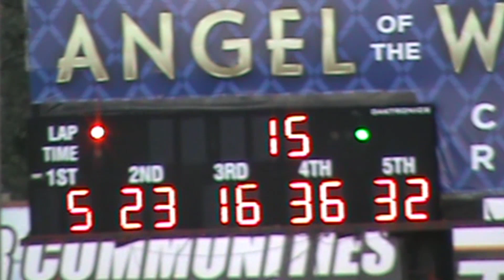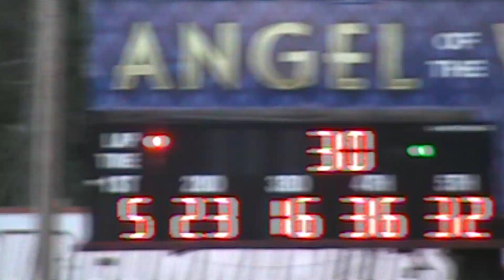Columbia River Legends at Evergreen Speedway 8 Sept 2018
Devan West won again in the Columbia River Legends at Evergreen Speedway on 8 September 2018 in a 30 lap main.